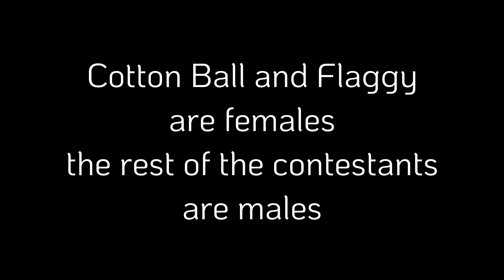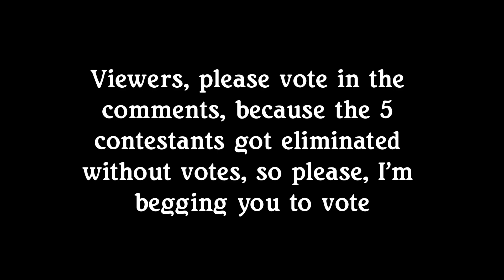BTBTH 4 Pizza Ice Cream